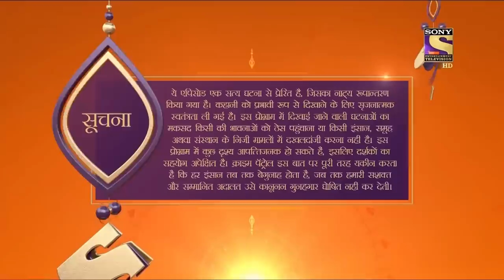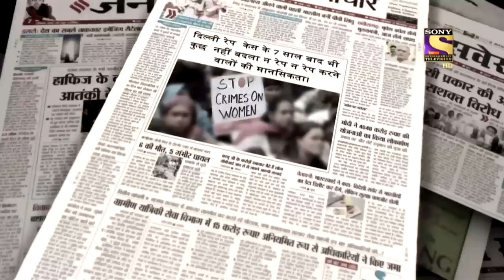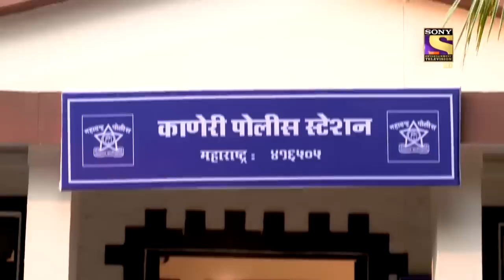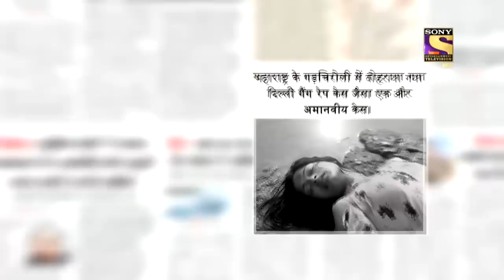A 500 - Meter Road That leads To Destruction! | Crime Patrol | Inspector Series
A college student, Versha, was travelling back to her home through an abandoned 500-meter road. The road is infamous for its dark terror, but it is the only way to the village. Little did she know, that she'll become a victim of a gruesome, and a heinous crime.

About Crime Patrol :
Crimes tell us, we need to be careful, we need to be watchful. Crimes that tell us lives could have been saved. Every crime we hear of, either warns us to be careful or scares us, it could happen to us. Every crime ignites a feeling, 'It should not have happened. Would knowing the 'Why' behind a crime, help in stopping a crime from happening?' I don’t like the way he looks at me', 'I don’t like the way he/she is behaving', 'I think he/she is out of his/her mind', 'I think he/she has gone crazy'. That gaze, that quirky smile, that persistent stare which unnerves. It is difficult to understand the intentions but the hints are there. In a house a husband and wife argue, fight. A vessel comes flying, a glass breaks. The husband is angry and the wife is upset. That hatred, that ego. The distance keeps growing. It is difficult to comprehend the damage, but the cracks are there. Feelings… expressions. Misunderstood, unresolved callings of the heart. The cracks are there. Too wide to be missed. Yet when the heart takes over the mind, the outcome is a mindless tragedy. Crime Patrol - Satark Rahe will attempt to look at the signs, the signals that are always there before these mindless crimes are committed. Instincts/Feelings/Signals that so often tell us that not everything is normal. Maybe, that signal/feeling/instinct is just not enough to believe it could result in a crime. Unfortunately, after the crime is committed, those same signals come haunting.